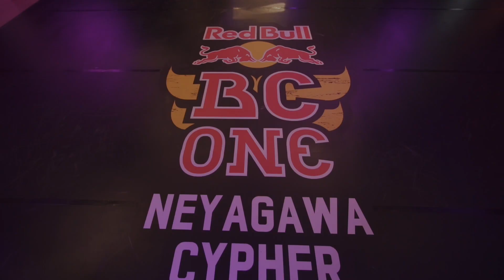『NEYAGAWA DANCE FESTIVAL VOL.5 -DAY2- GUEST』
『NEYAGAWA DANCE FESTIVAL VOL.5』
寝屋川芸術舞踊委員会主催 寝屋川ダンスフェスティバル
来たる6/9土曜日・6/10日曜日
寝屋川で一年に一度行われるダンスの祭典NDFが今年もやって来る！
寝屋川市民会館がこの日音楽とダンスフリークに埋め尽くされる。
SPECIAL GUEST DANCER からなる『GOGO BROTHERS』『FAB5 BOOGz ALL STARz』
SPECIAL GUEST LIVEに『太華×PANCHO×KAZUYABOOST』
SPECIAL LIVE PAINT 『BOXER JUNTARO』氏を迎えさらにHIPHOP CULTOREの核心に迫る！！
その他のゲストに、、、
JUST LOOKERz〔MUTSUKO、HANAI、YUKARI、YASCO〕
HEX BEX × sucreamgoodman
Hilty&Bosch
MIO × MAHINA
UMA ＆ AKIHISA
MelloW 〔WREIKO、MIZUE〕
SHUN ＆ Youki
Double Elements
Sangria

またGUEST NUMBERからWREIKO FAMILYが出演決定！！！
そして今年Double Dutchのチームも出演決定
など豪華ゲストが！.
【DAY2】
日時：2018年6月10日（日）
場所：寝屋川市民会館
   OPEN 14:00 START 15:00  CLOSE 20:30
料金：前売り ￥2500 当日￥3000
   高校生以下 ￥1000 未就学児 無料
※公演撮影 別途￥1000で可能
※中高生は学生証の提示が必要となります
 確認がとれない場合一般料金となりますのでご注意ください。
※当日10：00〜12：00整理券配布
※販売店 STUDIO SUNNY HOOD
その他出演者までお買い求め下さい.

DANCE SHOWCASE SIDE【DAY2】

-- SPECIAL GUEST DANCERS --

●FAB5 BOOGz ALL STARz〔TETSU-G、ACKY、KEI、GUCCHON、MACCHO、KITE、SO〕

●GO GO BROTHERS

-- GUEST DANCERS --

〇JUST LOOKERz〔MUTSUKO、HANAI、YUKARI、YASCO〕
〇HEX BEX × sucreamgoodman
〇Hilty & Bosch
〇MIO × MAHINA
〇UMA ＆ AKIHISA
〇MelloW 〔WREIKO、MIZUE〕
〇SHUN&Youki
〇Double Elements
〇Sangria
〇Via
〇浪速平成シスターズ
〇NEO
〇LOTUS
〇Fether to meet
and more.

-- GUEST NUMBER --

〇WREIKO FAMILY

-- GUEST Double Dutch --

〇NEW TRAD

■一般チケット絶賛発売中！
WEB販売 eplus.jpにアクセス、サイト内で『寝屋川ダンスフェスティバル』を検索！.
【DAY1】
日時：2018年6月9日（土）
   START 12:00 OPEN 13:00 CLOSE 20：30
料金：前売り ￥2000 当日￥2500
   高校生以下 ￥500 未就学児 無料
確認が取れない場合は一般料金となります。
（※チケット持参必須）.
【DAY2】
   OPEN 14:00 START 15:00  CLOSE 20:30
◇後援
寝屋川市
寝屋川市教育委員会.
■寝屋川芸術舞踊実行委員会■
〒572-0081 大阪府寝屋川市東香里園町22-25
FBページ『Neyagawa Dance Festival』で検索!